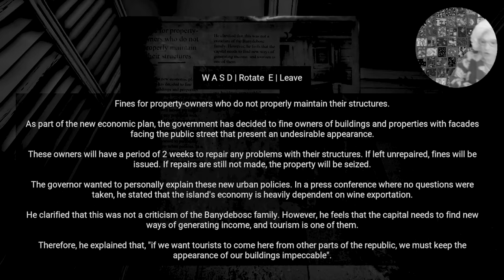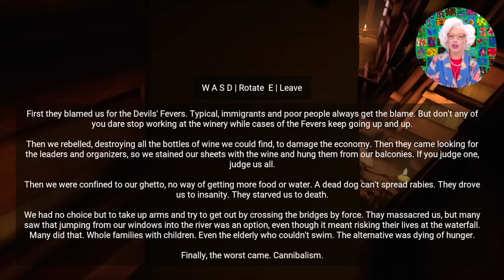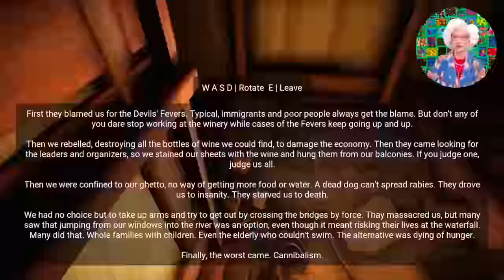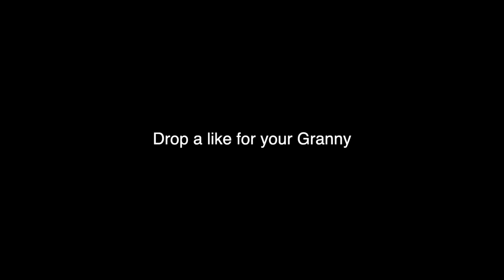You will never emotionally recover from this…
Granny is a variety stream on twitch. She streams Dead by Daylight, Among Us, Just Chatting where she reacts to memes, tiktoks, youtube videos, instagram posts, twitch clips and so much more — Granny also plays terrifying horror video games every sunday, called Sundae Scaries. You can see Granny playing with a large group of friends, such as Julien Solomita, T-Pain, JasonSulli and many others! Granny has described her choaticly/wholesome stream as a children's television show made for adults. You'll love it!

The Wine:
Explore a post-pandemic fictional Mediterranean island and confront your fears! Immerse yourself in a seemingly abandoned city and struggle to find a precious Banydebosc red wine bottle to cure your loved ones. But be aware; your Nemesis is watching you. - Carlos Coronado